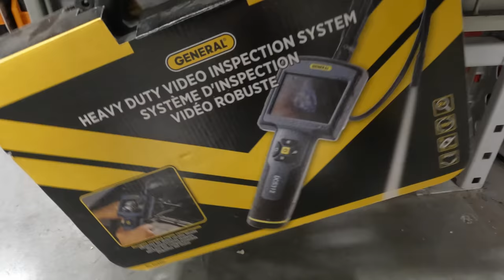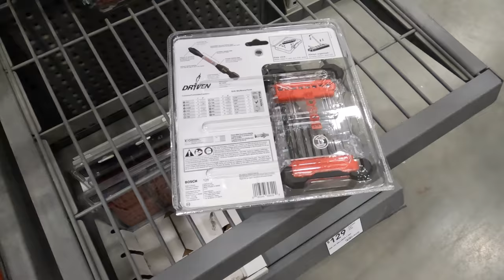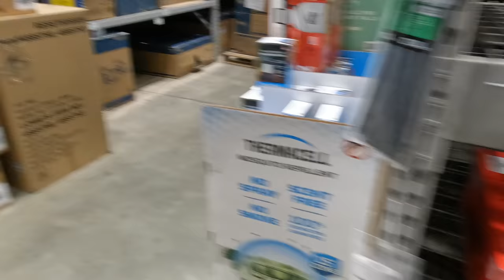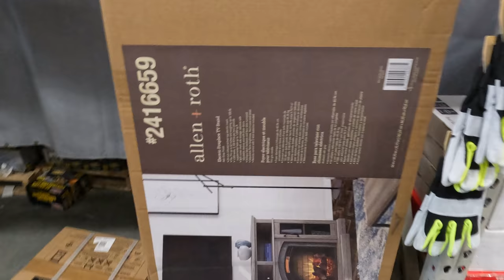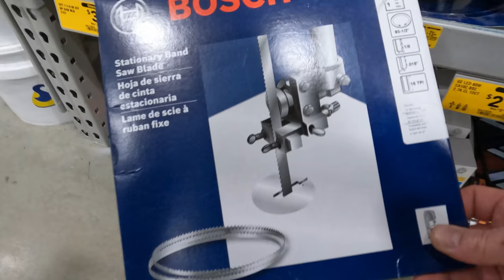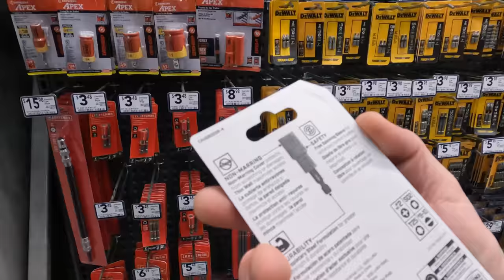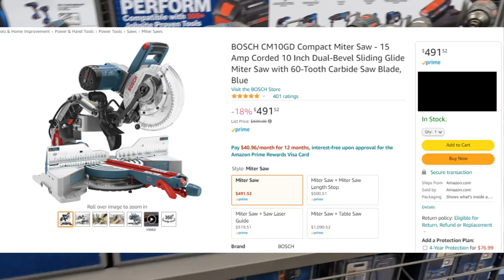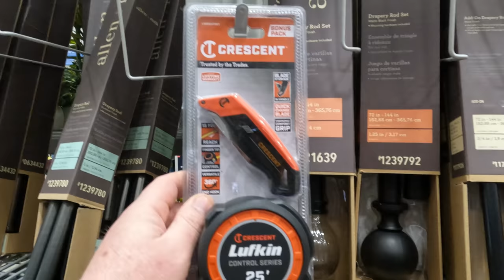Lowe's Price Drops On Tools Power Equipment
ALL OF MY LINKS CAN BE FOUND HERE
( discord telegram IG etc)

today the suburban beard went to Lowe's to see how they are keeping their prices so low with epic inflation costs across the country. Working to find out how they keep loweing prices and clearance deals

. we tried items large and small to see the best prices we could find!
I go out to do some retail arbitrage and show you some amazing clearance deals you can look for and resell on Amazon FBA and eBay. Selling clearance can be a great way to make some extra money. In this video I show you how I'm doing retail arbitrage and reselling clearance to make cash.

Keep an eye out for Lowe's clearance this time of year. They usually do a store wide clearance event. Walmart clearance can be found all year round, but higher concentrations are marked down low in February. Home Depot clearance can be found all seasons, look for the price tags ending in .03. This indicates it's at it's final price drop. There are also penny items at Home Depot. Some prices drop to only 1 cent, however HD will do shelf pulls on these penny items. If you're fast, you can score these items before they pull them. Use shelf checkout to buy only! They will not allow you to buy these deals if you go through a normal register.

new Craftsman Series S2000 Newly Redesigned Metal Storage Solutions that just rolled into Lowes Home Improvement. Now we show you the current tool storage chests and cabinets next to the brand new Craftsman storage cabinets so you can see side by side the upgrades that Craftsman incorporated into the design of the S2000 series storage cabinets. We also show you numerous Kobalt and Craftsman tool deals. Some very low-priced Kobalt clearance deals and Craftsman Clearance deals are shown.

We  Clearance Tool Deals on DeWalt, Flex, Kobalt, Craftsman, Skil, Metabo Hpt, Bosch and crescent at LOWE'S HOME IMPROVEMENT January 2022!